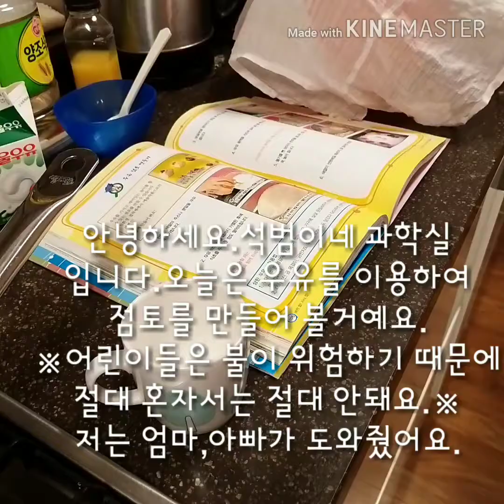우유로 우유점토 만들기?(계란찜)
어제도 한번 했었는데 실패해서 오늘 또 하네요.집에서 쉽게 구할수있는 물건들이라서 한번 도전해 보시는 것도 나쁘지 않을것 같네요😁😁😁😁😁😁😁😁😁😁